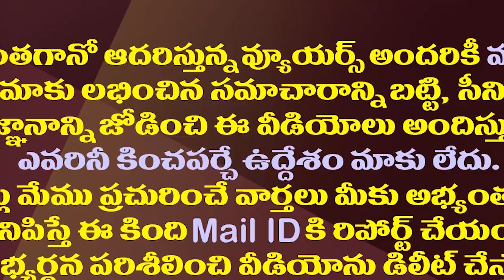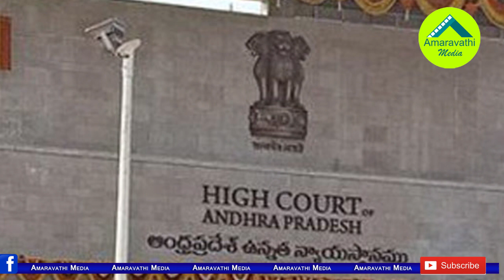3 రాజధానులపై జగన్ మొండిపట్టు..సాధించడం ఖాయమే.!| YS Jagan Is Preparing To Introduce 3 Capitals Bill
3 రాజధానులపై జగన్ మొండిపట్టు..సాధించడం ఖాయమే.!| YS Jagan Is Preparing To Introduce 3 Capitals Bill